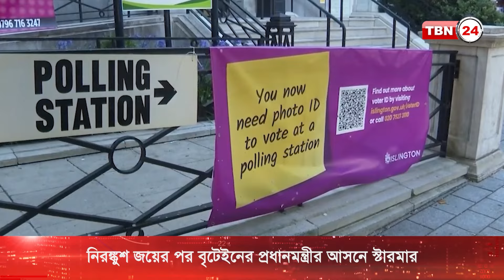বৃটেইনের নতুন প্রধানমন্ত্রীর জয়, খুলে যাবে সম্ভাবনার দরজা | TBN24 NEWS | Britain | Prime Minister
কনযারভেটিভ পার্টির বিপক্ষে নিরঙ্কুশ জয় পাওয়ার পর বৃটেইনের প্রধানমন্ত্রী হিসেবে দায়িত্ব গ্রহণ করেছেন লেইবার পার্টির নেতা কিয়ার স্টারমার। শুক্রবার দায়িত্ব গ্রহণ করার পর প্রধানমন্ত্রীর কার্যালয় টেন ডাউনিং স্ট্রিট থেকে প্রথমবারের মতো ভাষণ দেন তিনি।